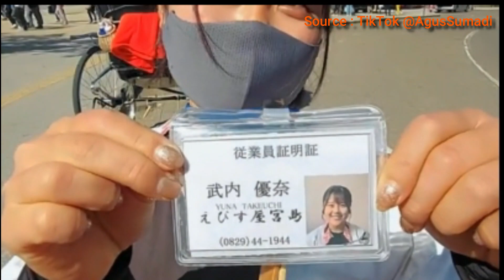Fakta Unik Jinrikisha Becak Di Jepang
Pernah naik becak di Negara Jepang. Becak di Jepang namanya jinrikisha yang ditarik oleh manusia.
Jinrikisha ini hanya memiliki dua roda dan tidak dikayuh seperti sepeda.
becak khas Jepang atau Jinrikisha ini melaju dengan cara ditarik oleh pengendara becaknya.
sesuai dengan artinya yaitu JIN yang berarti manusia RIKI yang berarti kekuatan atau tenaga dan SHA yang berarti kendaraan.
Jadi bisa diartikan Jinrikisha merupakan kendaraan yang ditarik menggunakan tenaga manusia.
Jinrikisha yang berbentuk mirip gerobak ini mulai digunakan pada masa Meiji yaitu sekitar tahun 1868 dan jumlahnya semakin sedikit pada tahun 1940 karena sudah adanya trem kereta api dan mobil pribadi.
Meskipun melaju dengan cara ditarik oleh manusia Jinrikisha ini bisa melaju dengan cepat kira-kira 30 sampai 40 kilometer per jam.
Jika teman-teman sedang berada di Jepang dan melihat Jinrikisha tidak hanya laki laki yang menarik Jinrikisha ini ada juga perempuan yang menjadi penarik Jinrikisha.
Saat menaiki Jinrikisha teman-teman tidak hanya bisa merasakan pengalaman naik becak khas Jepang dan melihat pemandangan Jepang saja nih.
Penarik Jinrikisha ini juga akan menjadi pemandu wisata penumpangnya dan menceritakan mengenai tempat-tempat yang dilalui oleh becak Jinrikisha.
Karena sudah banyak kendaraan bermotor maka saat ini Jinrikisha hanya dijadikan sebagai kendaraan wisata saja.
Nah jika teman-teman ingin merasakan naik Jinrikisha bisa datang ke daerah wisata seperti di daerah Kuil Asakusa Tokyo atau di Arashiyama Kyoto.
Fakta Unik Jinrikisha.
Sebagai salah satu moda transportasi kuno yang masih bertahan hingga sekarang becak tarik ala Jepang ini selalu menarik diulas. Ada beberapa fakta menarik yang tidak semua orang tahu. Apa saja fakta itu?
1.  Beratnya 40 Kilogram Lebih
Satu buah becak tarik beratnya bisa mencapai empat puluh kilogram. Ini tentu belum termasuk beban dari berat badan penumpangnya ya. Jadi jika satu orang penumpang memiliki berat badan lima puluh kilogram maka seorang penarik becak di Jepang harus menarik sedikitnya 90 kilogram beban. Padahal mereka tak cuma menarik sambil berjalan tapi berlari juga.
2.  Tarifnya Mahal
Karena sekarang becak tarik tergolong sebagai bagian dari atraksi wisata di Jepang maka tak heran tarifnya menjadi mahal. Harga yang paling murah adalah di kisaran 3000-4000 Yen untuk satu orang penumpang. Sedangkan dua orang penumpang bisa dikenai sampai 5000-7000 Yen. Jarak tempuh juga jadi salah satu faktor penentu ongkos becak tarik ini.
3.  Ada Penarik Becak Perempuan
Profesi penarik becak di Jepang bukan hanya milik kaum pria. Pada 2015 ramai diberitakan bahwa ada seorang wanita Jepang yang cantik yang memilih untuk jadi penarik becak. Namanya adalah Ryoko Nakamura. Gadis itu berminat sekali untuk menarik becak karena ingin berkenalan dengan wisatawan dari seluruh dunia.
4.  Ada Pelatihan Khusus untuk Penarik Jinrikisha
Untuk menjadi seorang penarik becak tarik ternyata tidak sembarangan. Ada kursus selama sebulan agar bisa jadi penarik becak sekaligus tour guide. Kursus ini akan memberikan pengetahuan mendalam kepada penarik becak pada objek-objek wisata yang dilintasi mulai dari sejarah dan budayanya. Selain itu juga tentunya latihan kekuatan kaki.
Nah itulah tadi ulasan mengenai Jinrikisha. Becak tarik khas Jepang ini menjadi alat transportasi yang sangat populer pada zaman Meiji. Perkembangan dan modernisasi pada bidang transportasi tak lantas menghilangkan keberadaannya. Justru ia jadi bagian tak terpisahkan dari pariwisata Jepang yang unik.